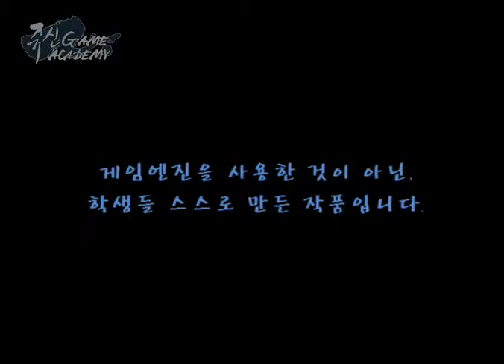쥬신게임아카데미 2개월차 (API) 게임프로그래밍 - 26기 김신혜